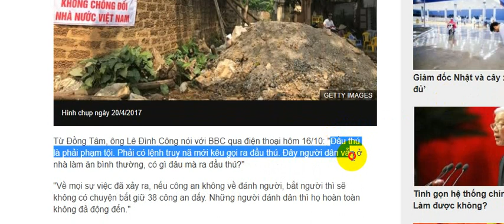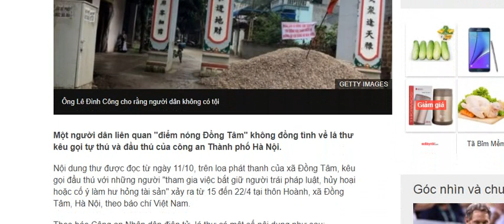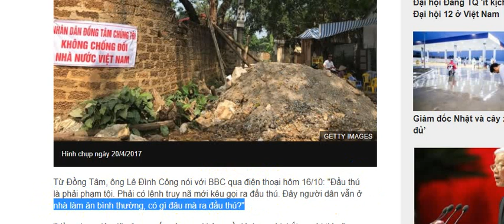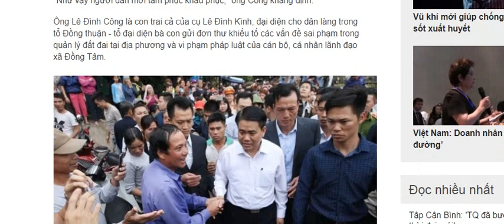"Phải có lệnh truy nã mới kêu gọi ra đầu thú" đỉnh cao nhận thức pháp luật của thủ lĩnh Đồng Thuận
Trả lời phỏng vấn BBC sau thông báo vận động những người liên quan đến vụ án bắt giữ trá phép 38 cán bộ, chiến sỹ công an ở thôn Hoành, Đồng Tâm, Lê Đình Công con trai cụ Lê Đình Kình đã có phát ngôn thể hiện kiến thức pháp luật mông muội của mình. Không hiểu nhóm luật sư nhân quyền Trần Vũ Hải đang tư vấn cái gì cho bố con cụ Kình?